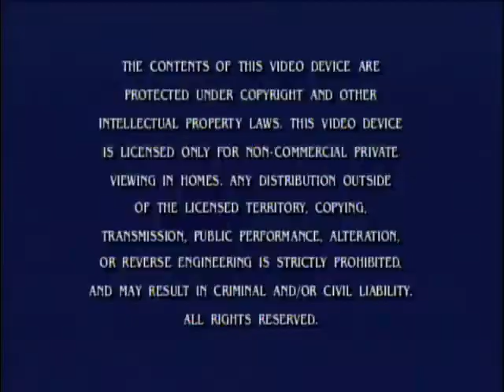Opening To Rugrats:Season 1 2017 DVD (Disc 2)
NO COPYRIGHT INFRINGMENT INTENDED! Here's The Order:
1.Nickelodeon Logo
2."More Great DVDs Available Now"
3.Warning Screen
4.DVD Menu
5.Nickelodeon Logo